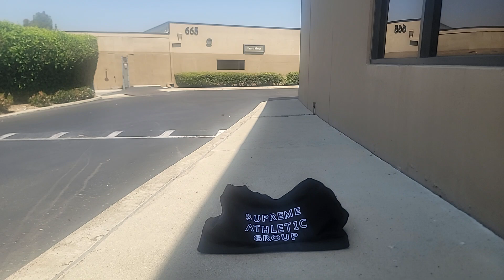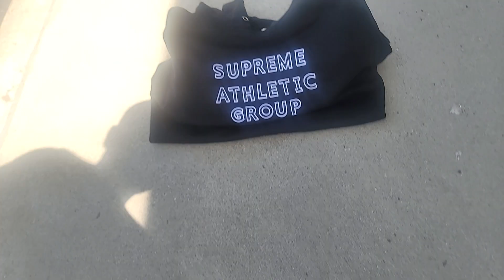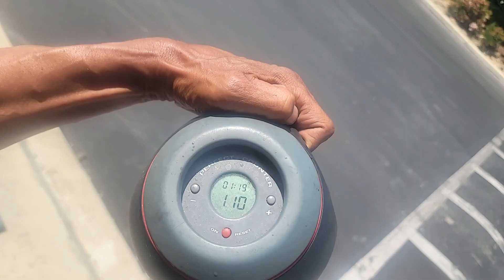110 pushups in a set on April 26 2023 Do1aDayadd1aWeekFor1yearChallenge